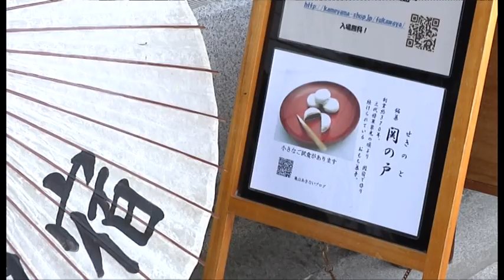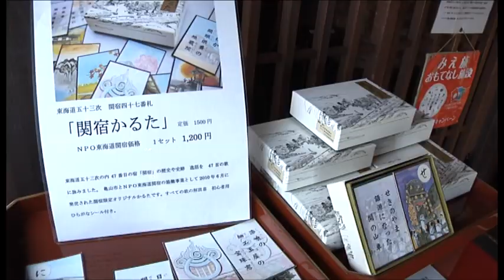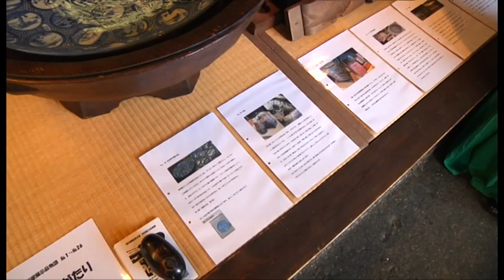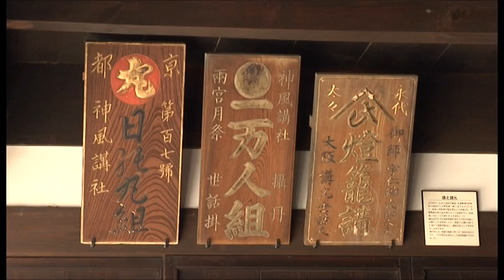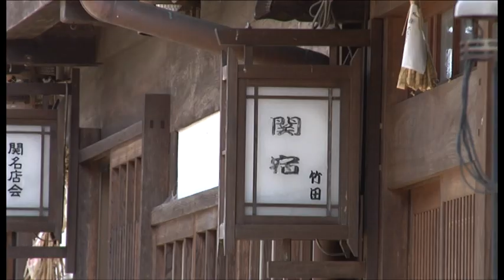รายการ SayHi ช่อง 3 ตอน ท่องไปในจังหวัด มิเอะ เบรค # 4